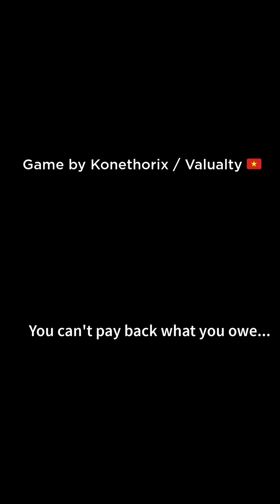the destroy experience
sub or I will end your life😡🔫